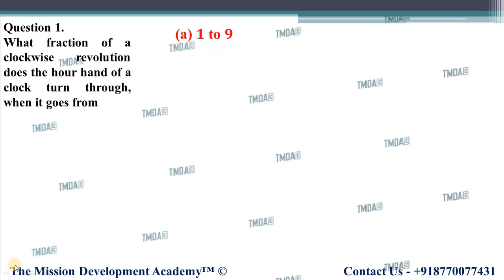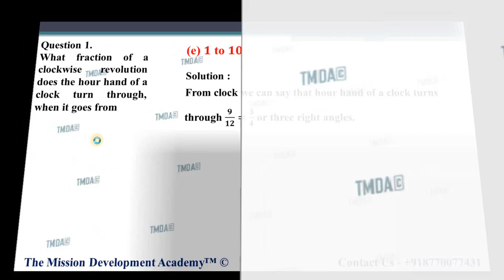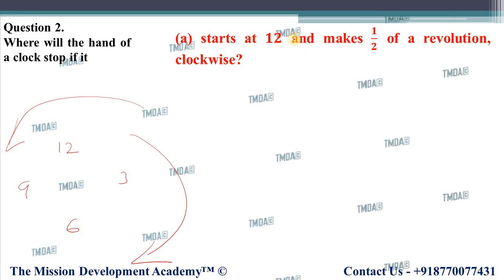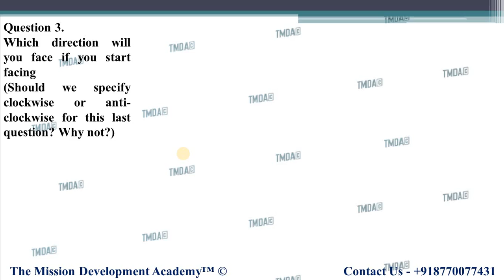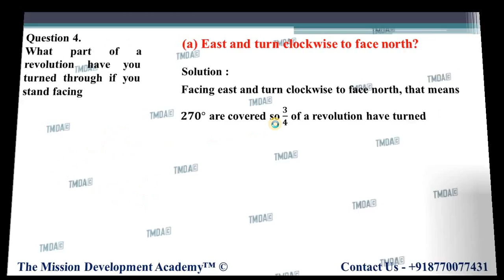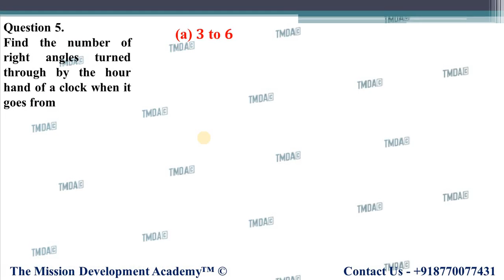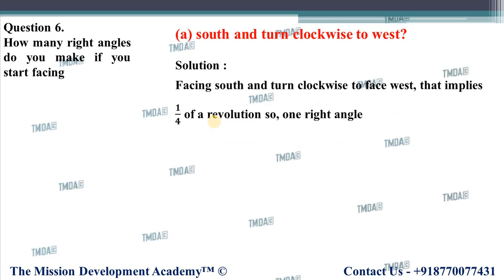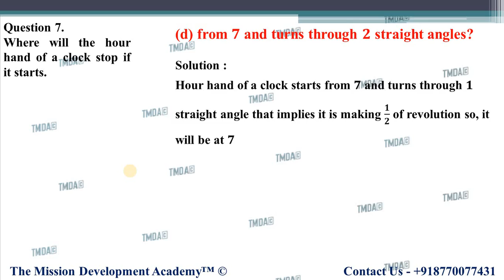CLASS 6TH MATHS CHAPTER-5 || EXERCISE 5.2 || UNDERSTANDING ELEMENTARY SHAPES || TMDA